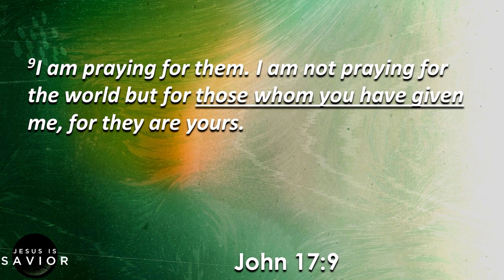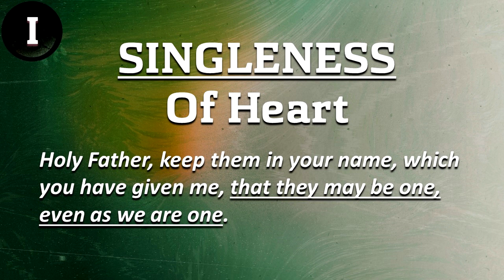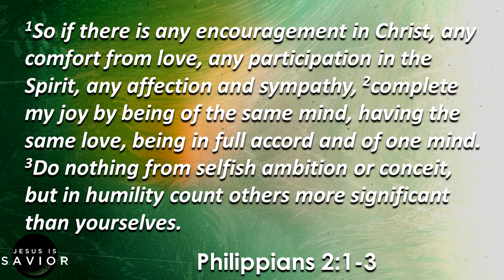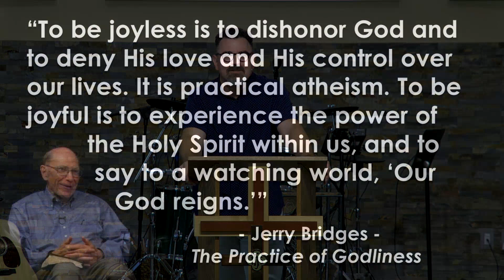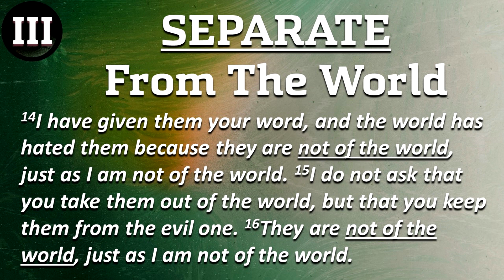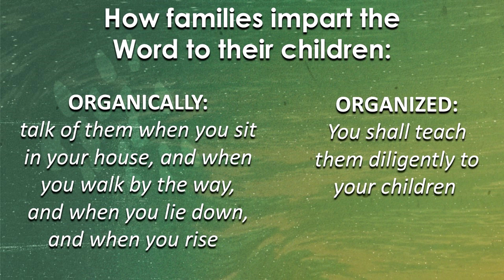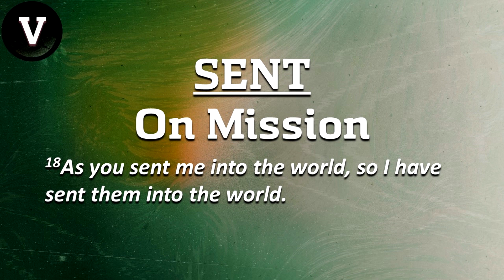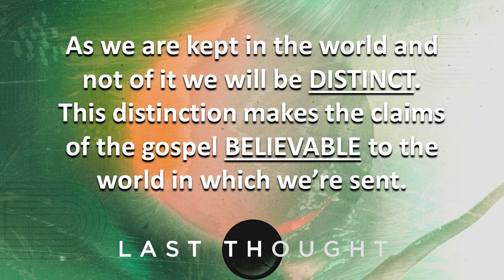Kept (John 17:11-19)